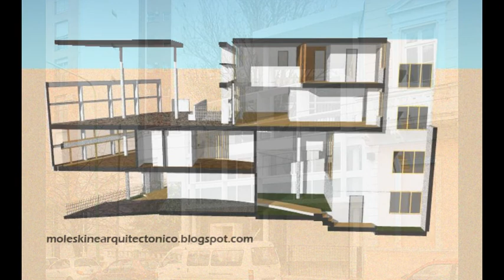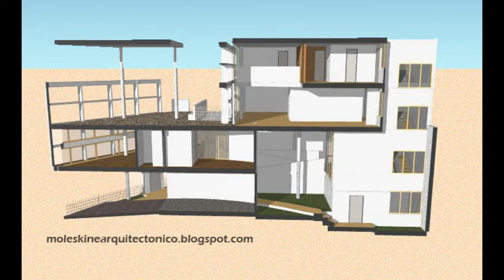Casa Dr. Curutchet - La Plata - Le Corbusier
Patrimonio de la Humanidad - la única casa de Le Corbusier en Latinoamérica
Columna Imágenes Latentes de 15 MARZO 2020